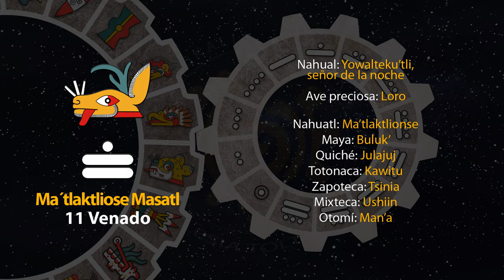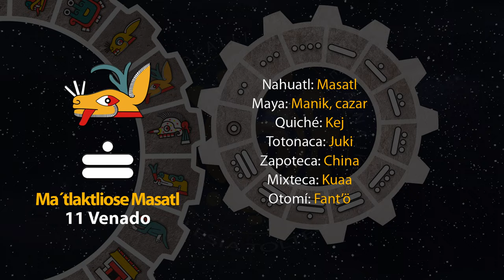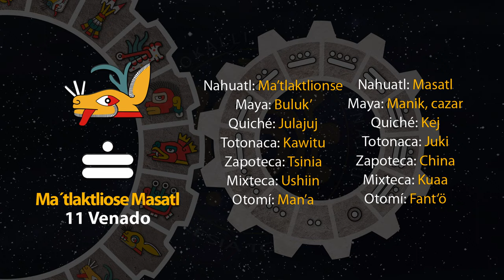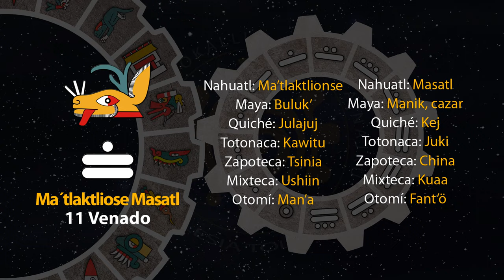El tonal de hoy es "11 Venado - Ma´tlaktlionse Masatl" 05/01/24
19 de Atemostli
Año 7 Agua
49 del 19 Atado
5145 del Quinto Sol

5 de enero de 2024.